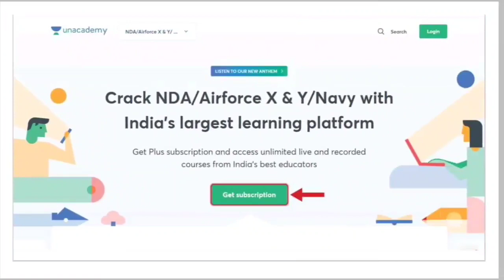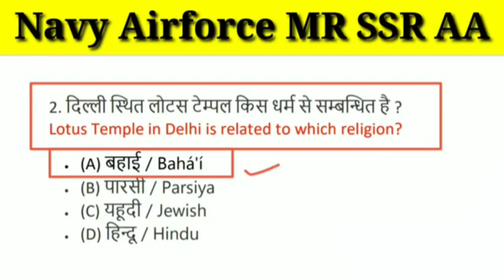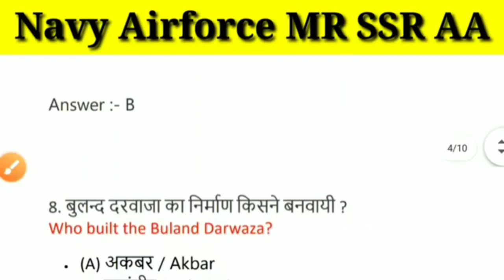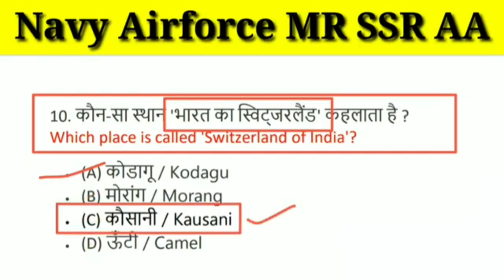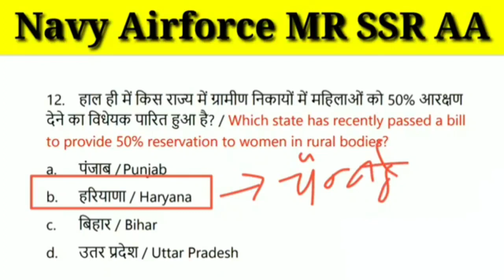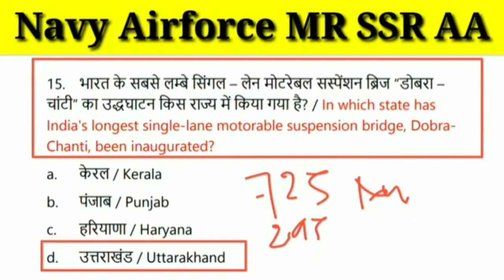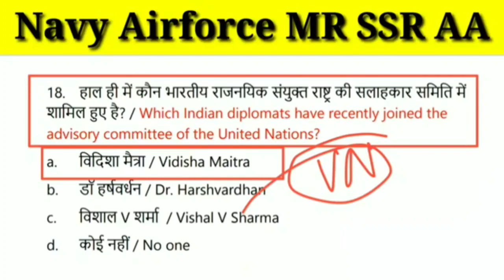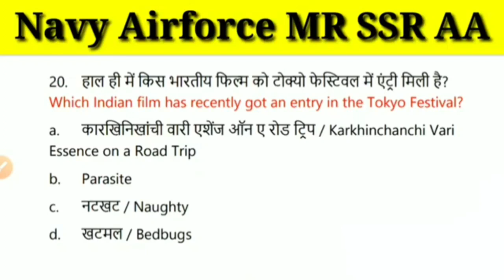Static GK // Gk Quiz 2020 / 21 Navy / Airforce / Coast Guard DB/ GD // खतरनाक सवाल का संग्रह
*NDA MAHA DHAMAKA*
Unacademy presents SHERSHAH- NDA Crash Course by India's Top Educator Arpit Chaudhry and team.
Is batch me sirf practice questions cover kiya jayega. NDA1,NDA2 2020 me Unacademy se 200+ students ka written clear hua hai. Join this batch for Sure Shot Success!

CODE - GJAT10

यहां क्लास देखिए ,और selection पाइए 👆👆👆👆

Coast Guard Navik DB/GD/ Yantrik Online Exam इस बार ऐसे होगा , Biggest Update on Official Website 💪

Coast Guard DB / GD / Yantrik Exam Review /1st Shift Questions Paper / Paper - Easy /Moderate / Hard

अंत भला तो सब भला /22 March 1st & 2nd Shift Paper Review / Coast Guard Exam Review 2021

Indian Navy MR SSR AA New Bharti / Latest Update / Navy Students Please Attention Please

Big Announcement / बड़ा धमाका Navy MR/SSR/AA & Airforce XY , Navik DB/GD Aspirants